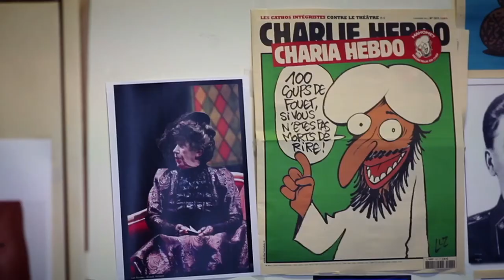Nothing Is Forgiven | Trailer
Shot over five years Nothing is Forgiven tells the riveting story of Moroccan journalist Zineb El Rhazoui who became a survivor of the 2015 Charlie Hebdo attack in Paris.

Cast: Zineb El Rhazoui

Producers: Firsthand Films

Directors: Vincent Coen, Guillaume Vandenberghe

Writers: None

Awards: None

Run Time: 01:01:00

Production: Firsthand Films